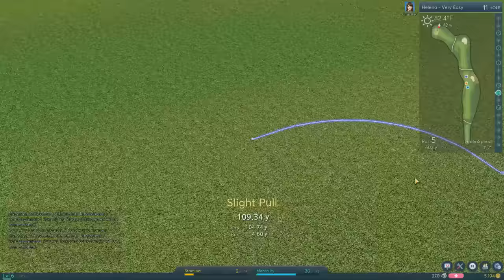Winning Putt - Part 6 - Zu viel Haut?! ft. MoG / Ricky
• Bei diesem Video handelt es sich um ein bezahltes Product Placement

Winning Putt ist ein Free 2 Play Golfgame von Namco Bandai!